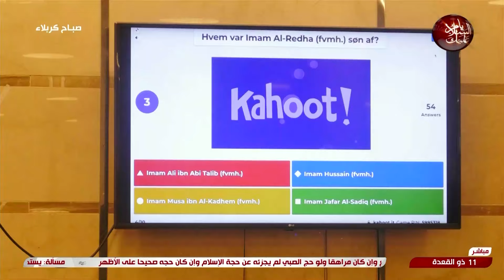صباح كربلاء - تقرير - مولد الامام الرضا - عليه السلام في الدنمارك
صباح كربلاء
تقرير
مولد الامام الرضا - عليه السلام في الدنمارك
11 ذي القعدة 1445 هـ